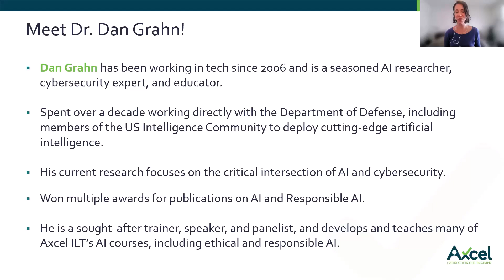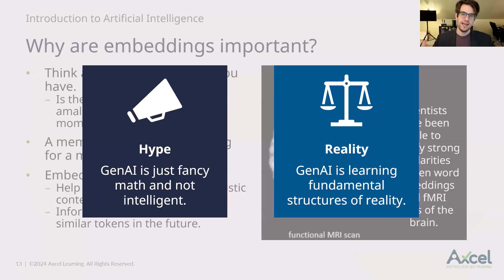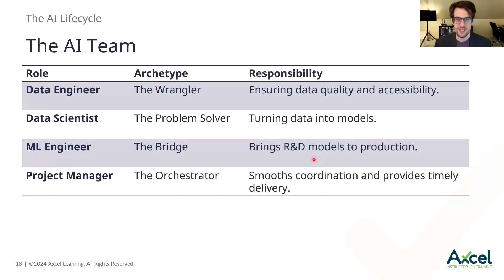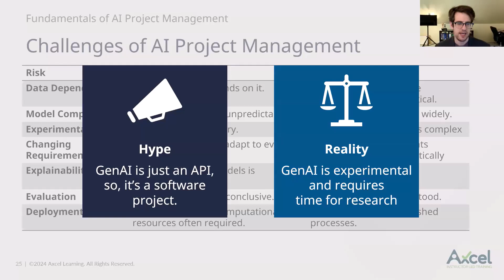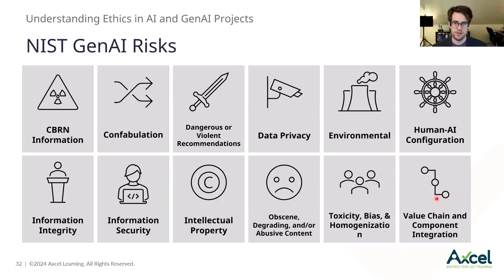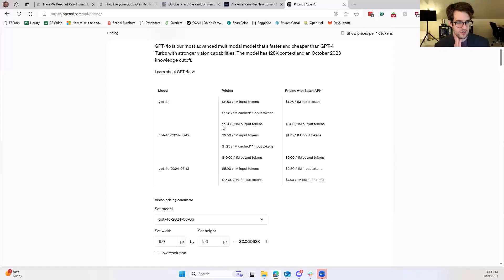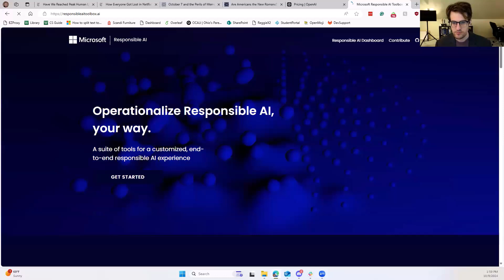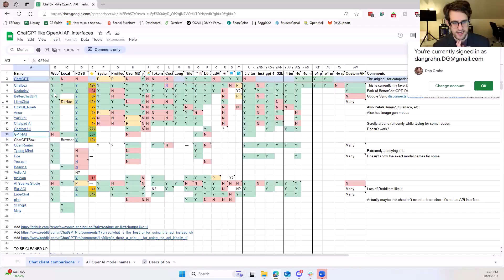Free Webinar: Generative AI for Executives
Generative AI (GenAI) is making headlines, but you're missing the bigger picture if your experience is limited to ChatGPT. GenAI has the potential to transform industries, and it's crucial for executives to understand its implications.

In this free 1-hour webinar, Dr. Dan Grahn, a seasoned GenAI researcher and expert in guiding organizations through GenAI adoption, will cut through the hype and deliver practical insights.

Accelebrate's private classes are delivered privately for groups of 3 or more people online or at your site worldwide.

Phone:
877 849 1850 toll-free in US/Canada